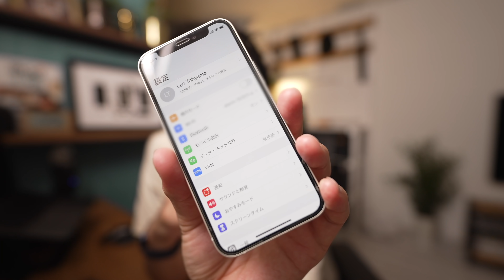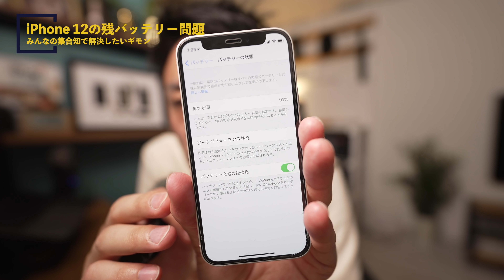最近見つけた、iPhone 12 miniのちょっとショックだったこと。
LIVE配信予定ページ（視聴予約とお手紙プリーズ）

1時間たたずに売り切れ。。。
またやりますね〜